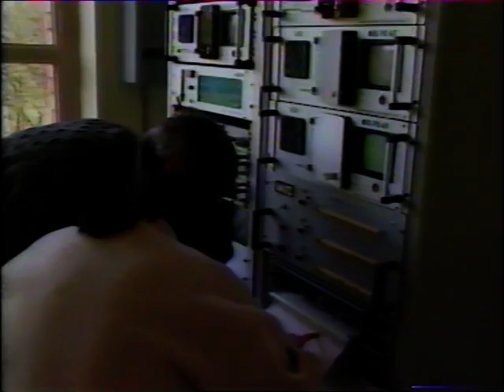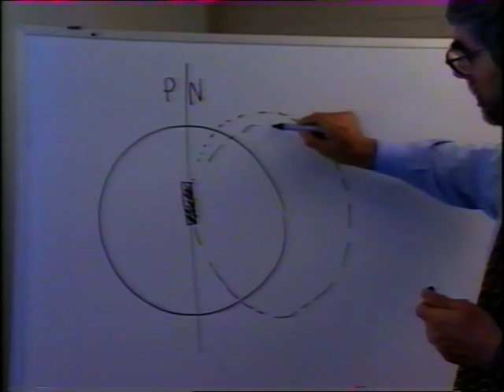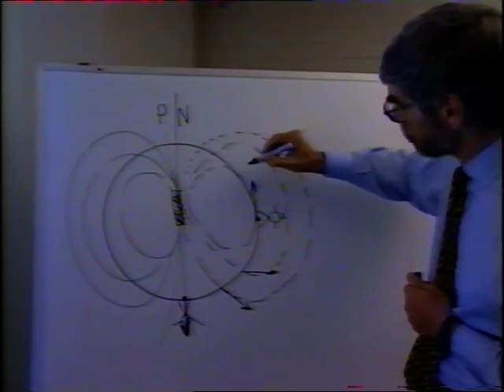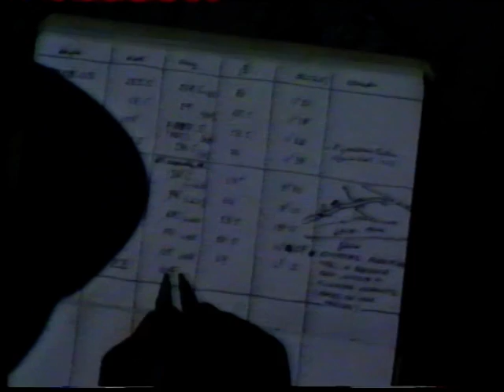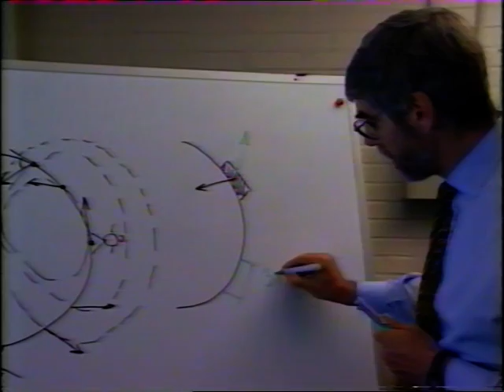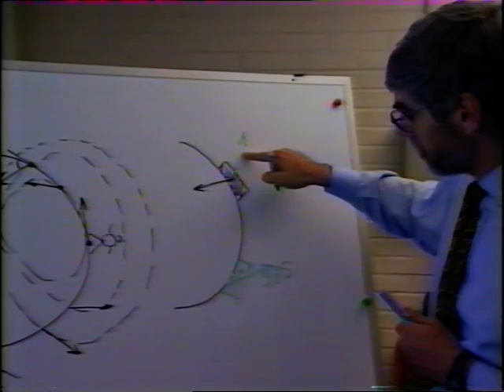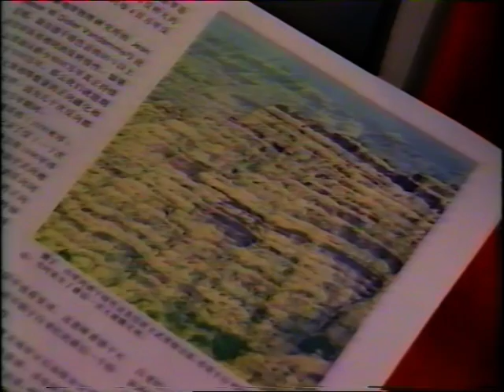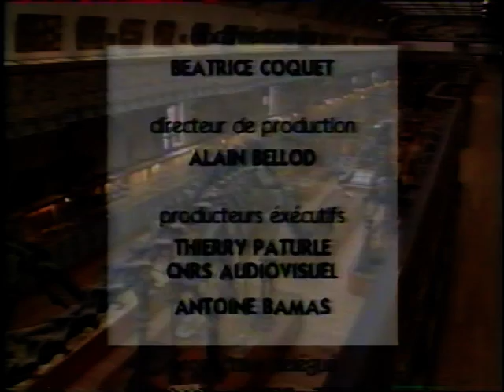Souvenirs magnétiques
Portrait du paléomagnéticien Vincent Courtillot par Bernard david-Cavaz dans le cadre de la série "Têtes chercheuses" produite par Gédéon, la Cité des sciences et la 5. La dérive des continents révélée par le paléomagnétisme, et une hypothèse concernant l'extinction des dinosaures il y a 65 millions d'années : une gigantesque éruption volcanique... (1996)